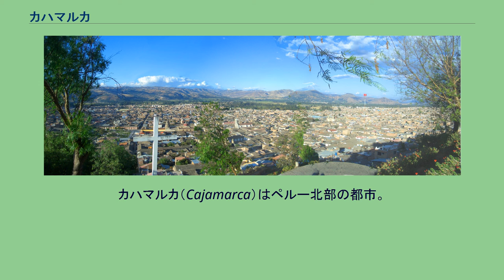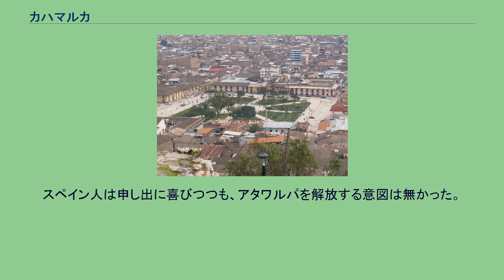カハマルカ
カハマルカ（Cajamarca）はペルー北部の都市。
標高2750m。
山に囲まれた盆地にある。
カハマルカ県の県都である。
町並みは植民地時代の面影を濃く残し、インカ帝国最後の皇帝アタワルパがフランシスコ・ピサロによって幽閉され最期をむかえた地としても知られる。
街の起源は2000年以上前に遡る。
前チャビン遺跡の痕跡が、クンベ・マヨ (Cumbe Mayo)やクントゥル・ワシ (Kuntur Wasi)といった周辺の考古学サイトで見ることができる。
1463年と1471年の間、トゥパック・インカ・ユパンキがこの地を征服し、カハマルカを"Tawantinsuyu" (インカ帝国)に組み込んだ。
（この時インカ帝国はトゥパックの父であるパチャクテクがまだ支配していた） 歴史上のカハマルカの場所は、1532年の出来事により確定される。
アタワルパは、キトでの戦闘において兄弟のワスカルを破った。
クスコへの帰途において、アタワルパは、80,000の兵を率いて王位を要求し、カハマルカに留まった。
フランシスコ・ピサロと配下の168人の兵士は、ピウラからの数週間の進軍の後に、ここでアタワルパと面会した。
フェルナンド・デ・ソトと修道士のヴィンチェンテ・デ・ヴァルベルデは、投降勧告状(requerimiento)を渡したが、アタワルパは拒否したため、ピサロがインカ帝国は、教会及びスペインの敵であると宣言する口実を与えてしまった。
不敵にもスペインのコンキスタドールたちは、1532年11月16日にカハマルカの戦いでアタワルパを捕らえ、何千もの非武装のインカ市民や軍人を殺戮した。
スペイン人はアタワルパを捕らえると、カハマルカの主要な寺院に幽閉した。
彼らは、アタワルパ配下の将軍達を、もし攻撃をしたらアタワルパを殺すと脅迫することで、攻撃を止めさせるように説得することができた。
しかし、コンキスタドール達も、わずかな軍事力しか保持せず、捕らわれの身同然であった。
当初、アタワルパはスペインのコンキスタドール達の意図を完全には理解しておらず、自身の解放のための身代金を彼らに申し出た。
インカ帝国が2ヶ月以内に、ピサロに金とその2倍の量の銀とで満たされた部屋を与えるといったものであった。
スペイン人は申し出に喜びつつも、アタワルパを解放する意図は無かった。
この部屋は、エル・クアルト・デル・レスカテ (El Cuarto del Rescate) (身代金の部屋(The Ransom Room))として知られている。
最終的にアタワルパはコンキスタドール達の意図を読み誤った。
彼らは身代金を得た後、アタワルパを殺害した。